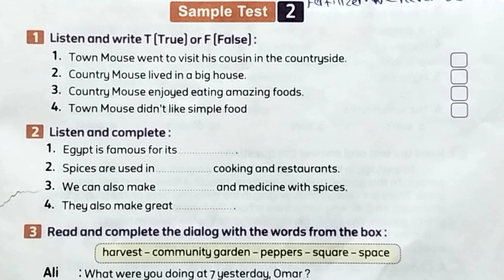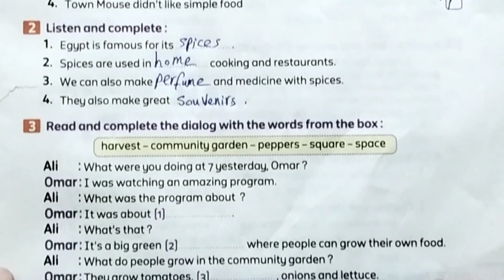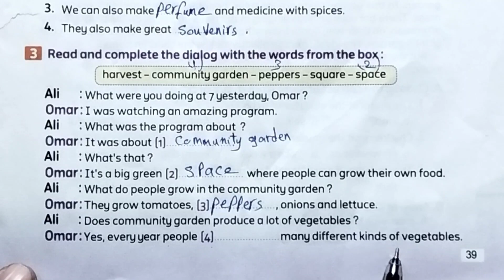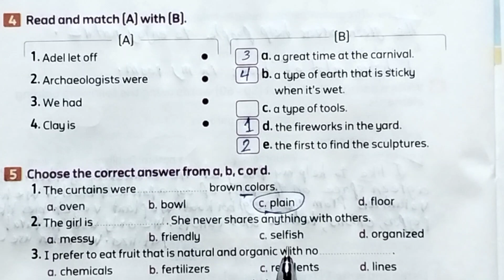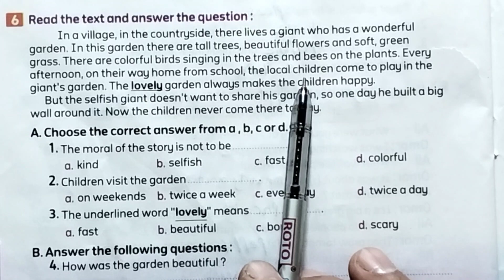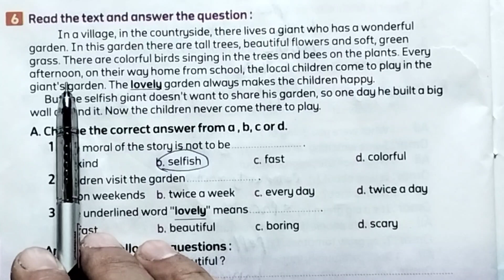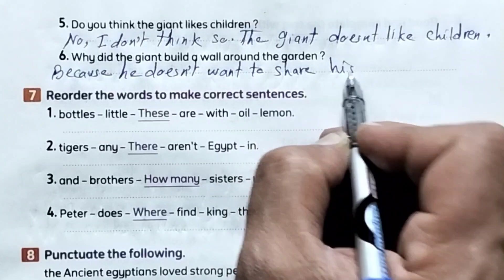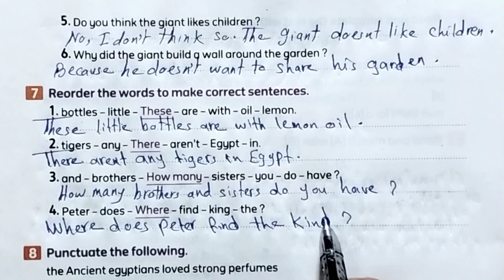الصف السادس English Sample Test 2 كراسه المعاصر صفحة 39/40/41